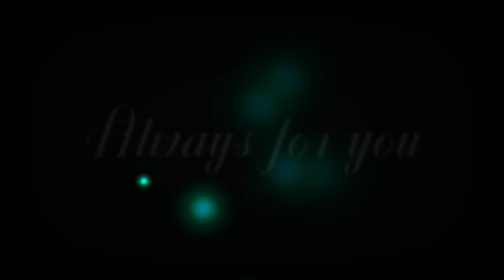NAINOWALE NE HEADPHONE REMIX | NEETI MOHAN | JR ABHISHEK | DJ KINGS OFFCIAL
Hello Everyone
Welcome to Dj Kings Official

Song : Nainowale ne
Singer : Neeti Mohan
Visual : Dj Kings
Thumbnail : Deepak

Lyrics
Naino wale ne…

Nainowale ne chheda mann ka pyala
Chhalkai madhushala
Mera chain rain nain apne saath le gaya

Nainowale ne ahaa!
Nainowale ne…
Naino waale ne chheda mann ka pyala
Chhalkai madhushala

Pag pag dolun re… ho…
Pag pag dolun re
Dagmag si main chalti hoon
Jagmag lau si jalti
Tere naino ki kaisi madeera

Tharr tharr kaanpu re
Terey teer se chhipti
Chandan pe naag si lipti
Main behosh tu nashaa
Aisi moh ki dashaa
Mera chain rain nain
Apne saath le gaya